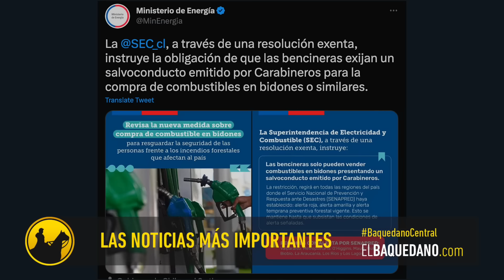Noticias del día: Más incendios, detienen a funcionario por tráfico migratorio y sismo en Turquía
Haz tu aporte y así nos ayudarás a seguir con el periodismo independiente.

¡COMPRA TU TAZÓN AQUÍ!